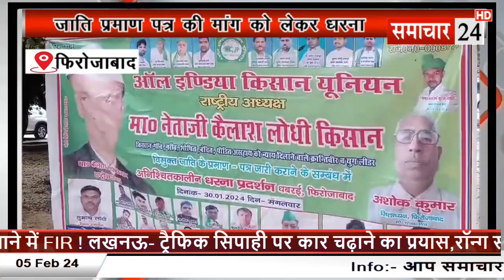Firozabad: एससी वर्ग ने जाति प्रमाण पत्र की मांग को लेकर दिया धरना